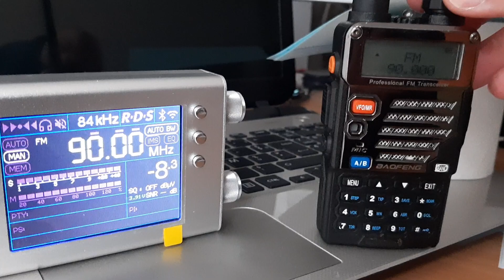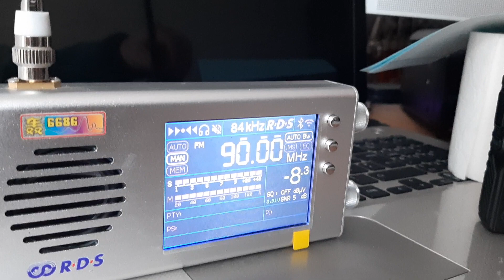TEF6686 radio bad reception 1/2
poor reception of a brand new TEF6686 radio (even compared to a baofeng uv-5r , that is not the best on 88/108)
Soft : v1.18